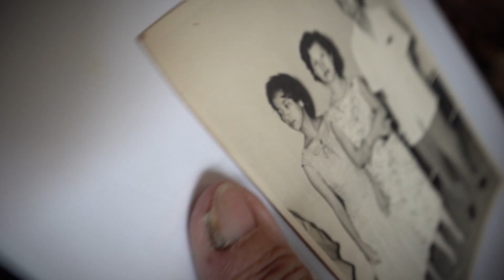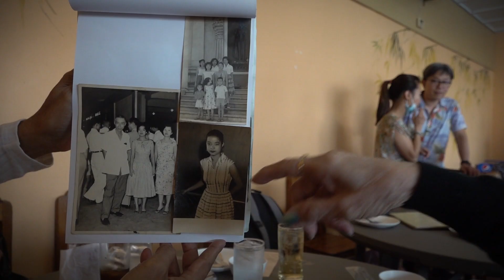happy birthday ตั่วกู๋